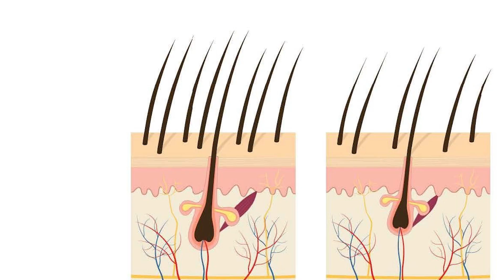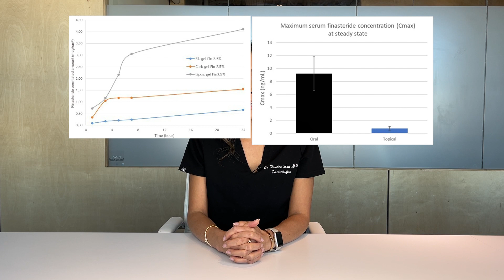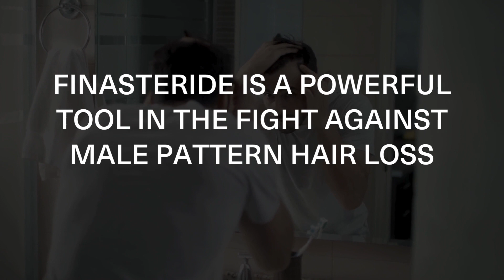Stopping Finasteride | How long after will my hair fall out?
In certain situations, stopping or starting certain medications (in this video, we discuss stopping finasteride) can have significant implications. This article explains why it's important to take finasteride consistently and outlines the potential consequences of discontinuing use.

Timestamp
0:00 Intro
0:39 The importance of consistency
1:02 The DHT Effect
1:22 How long after stopping finasteride will my hair start to fall out?
2:14 Addressing side effect concerns
3:02 Should I stop or continue taking finasteride?
3:30 Takeaway
3:44 Outro